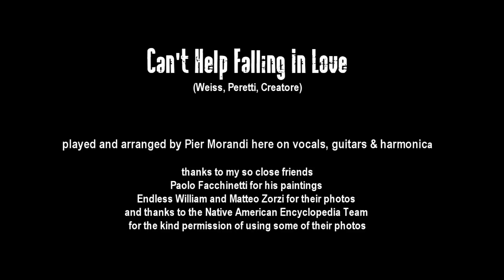Pier Morandi - CAN'T HELP FALLING IN LOVE (Weiss. Peretti, Creatore)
My rendition, to my lost pard Aldo.
Pier Morandi on vocals, Gibson acoustic & electric guitars, Hohner harp.

Also dedicated to Aurore Raynot for her wings over my music.